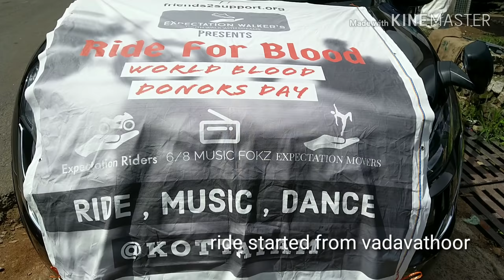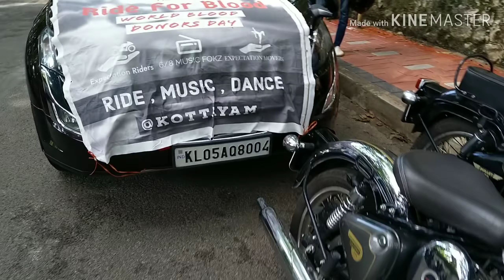Ride for blood ,world blood donor's day ride by Expectation rider's,malayalam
It's a video on ride for blood conducted by Expectation rider's a part of expectation walker's the social reformers group on june 14th world blood donor's day at Kottayam from vadavathoor to nagampadam , convey message about blood donation and promo of friends 2support app,the youth rider's supported to attract max public attention